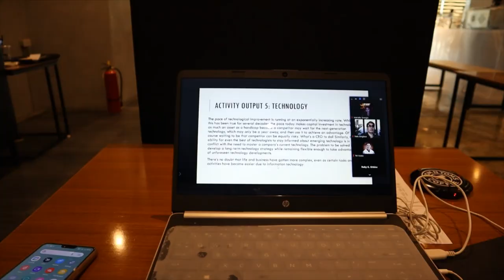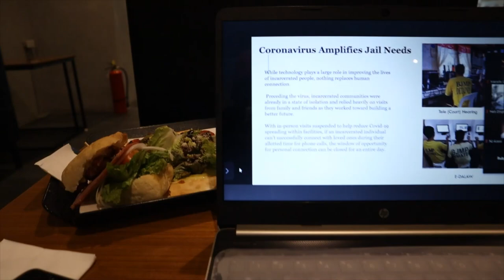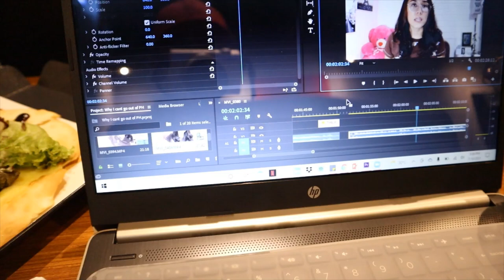BEST COFFEE SHOP in CEBU??? |Perfect for Study+Work+Chill | Philippines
Hey everyone! Thank you for tuning in again! We were tired of the usual environment at home so we went out and decided to have our online classes at a coffee shop around Cebu City. We observed proper protocols as well as the business establishment. A gentle reminder to wear your mask whenever you go out :). There were also fewer people inside the cafe, thus it was definitely safe.

I really find this place very cozy for work, study, and chill. It is perfect for both students, professionals, and anyone who wants to relax along with a good cup of coffee.

The cafe is located at 88th Avenue, Banilad, Cebu City